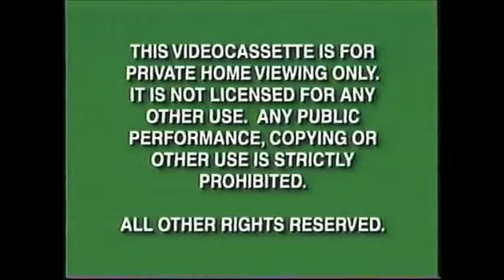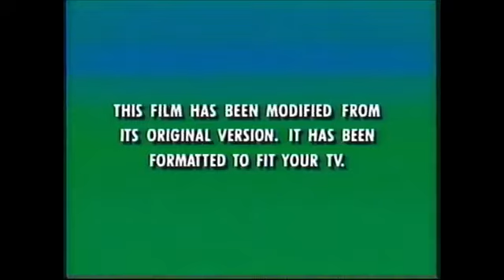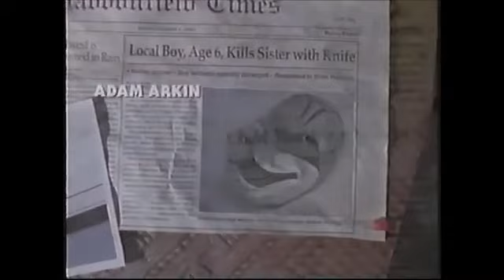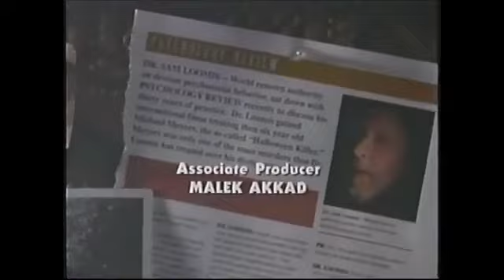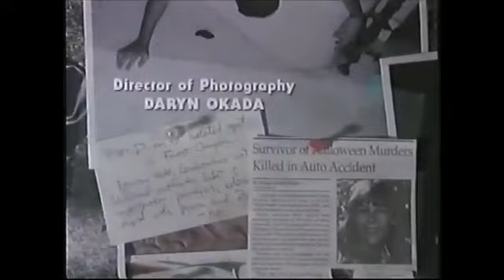Opening To Halloween: H20 (1998) VHS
Enjoy this Opening To Halloween: H20 (1998) VHS.

Print Date: November 29, 1998!